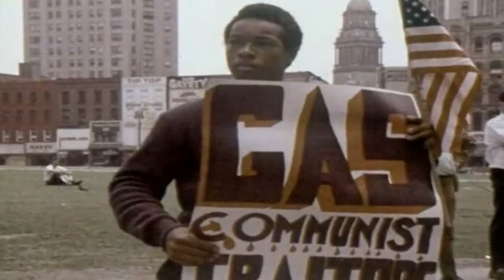YouthNation – an introduction by Matt Britton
A pioneer of youth culture and marketing, Matt Britton has authored his first book, YouthNation. In it, Britton explores how ‘youth’ has gone from an age to a commodity available for all. As a thought leader of modern marketing, Matt’s successes have shown him tremendous insights into the workings of youth culture – insights he shares in YouthNation.